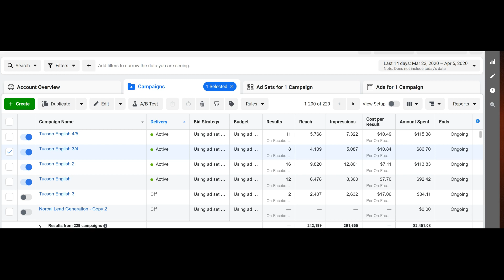Solar Rep Spends $442, Earns $14,000 In Less Than 3 Weeks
I'm on Instagram as @leadgenerationwithdarryl.

I help generate leads that turn into sales. I like to take a no-pressure approach to people, so if you want help with Facebook ads you can call or text me here ➡️

Here are following industries that I have generated leads in:

Residential HVAC
Residential Cabinet Sales
Residential Solar
Residential Water Treatment(Think Kangen & EcoWater)
Real Estate Seller Leads
Real Estate Buyer Leads
Multi-Level Marketing Recruiting
Credit Repair
Barbers
Dentists
Chiropractors
Final Expense
Regular Life Insurance
Medicare
Personal Trainers
Gyms
Roofing
E-Commerce(Those who personally make and sell clothing or anything hand-made)
Coaching
Business Loans
Restaurants